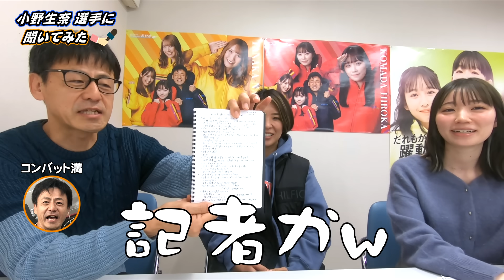小野生奈選手がボートレーサーを目指したキッカケは父の○○だった【ボートレース】【小野生奈】【コンバット満】【駒田京伽】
今回はA1ボートレーサーの小野生奈選手をゲストに迎えインタビューをおこないました!
ボートレーサーを目指すこととなった意外なキッカケ…
本気で憧れる選手など…
様々な質問にストレートに答えていただきました!

動画後半では「小野生奈」選手に関するプレゼントのお知らせ♪
「BTSみやき」でのお得なイベント情報と次回予想会のお知らせもおこないます♪

★駒田京伽★
【グランプリ】1点に10万円賭けるチャレンジを3回やった男の備忘録

【野田なづき選手】『してあげたいとか思わない、、、』衝撃発言も！男子禁制女子トーク！！

【小芦るり華選手登場】ボートレースからつの裏側に潜入!!なかなか聞けない裏話も!!